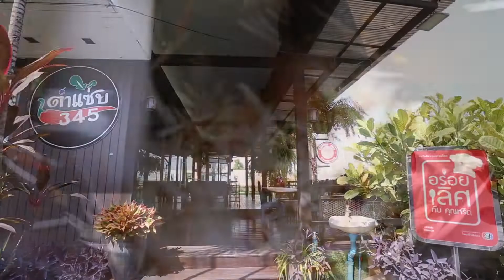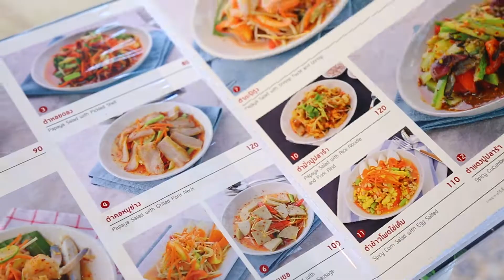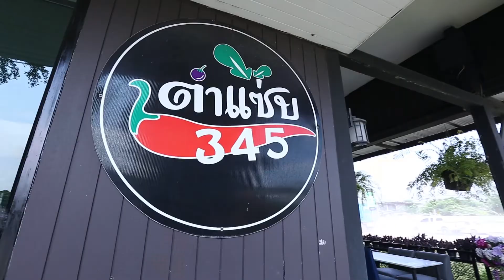ตำแซ่บ 345 | อร่อยเลิศกับคุณหรีด | 12 ต.ค. 63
"ร้านอาหารรวมตำแซ่บ ๆ มากกว่า 30 ตำ และยกทะเลสด ๆ ทุกอย่าง อาหารรสจัดจ้านบนถนน 345 ยังมีมุมกาแฟหอมและรสชาติถูกใจ มีประสบการณ์กว่า 20 ปี รับจัดเลี้ยงตั้งแต่ 50 – 150 คน Indoor Outdoor"

ร้าน : ตำแซ่บ 345 (ครั้งที่ 2)

ที่ตั้ง : ทางหลวงแผ่นดินหมายเลข 345 สะพานนนทบุรี-บางบัวทอง มุ่งหน้าปทุมธานี กลับรถก่อนถึงแยกบางคูวัด ร้านอยู่ก่อนถึงปั๊ม Sunny